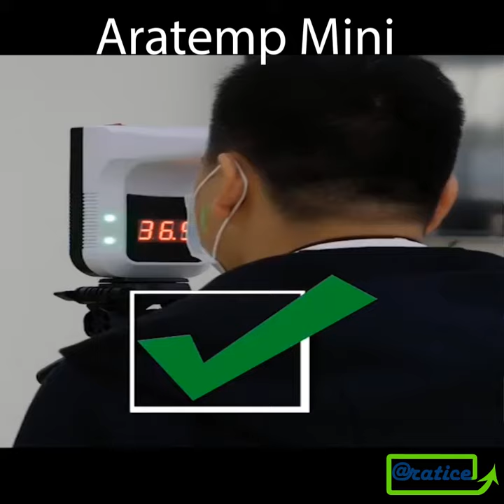Thermomètre corporel sans contact - No contact thermometer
Découvrez l'Aratemp Mini, le détecteur de température intelligent :
- Mesure rapide (en moins de 0,5s) & sans contact
- Caméra infrarouge
- 0,2° de précision
- Personnalisation de la température minimale et maximale
- Alarme : visuelle et sonore en cas de température corporelle anormale
- Economie d’énergie : 1 semaine d’autonomie
- Chargement USB
- Installation simple
- Sur pied ou mural

Aratice spécialiste dans la création et l'intégration des solutions numériques innovante " clé en main " pour l'éducation et les collectivités dans les domaines de :

- l'Audiovisuel ( écrans interactifs, vidéo projecteurs,...)

- l'Informatiques ( classes mobiles tablettes et pc portables…)

- Mobiliers ( chaises/ tables modulables…)

Confiez-nous la simulation en 2D et 3D de l'aménagement de vos projets numériques.

Notre motivation :

Vous assurez un usage permanent pour vos outils numériques!

Si vous souhaitez plus de renseignement, contactez-nous au :

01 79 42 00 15

Merci à vous et à bientôt chez ARATICE !